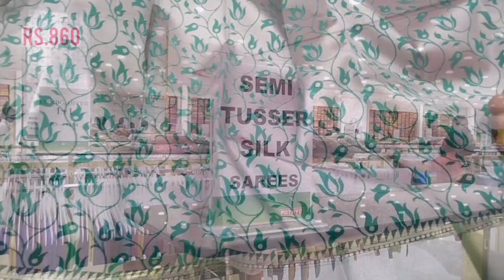Pothys Swarnamahal Fancy Silk Ikkat Cotton Copper Brasso Crepe Silk Rs.650 Onwards | Tan Removal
Silk Sarees Shop Address
Pothys Swarnamahal
chrompet

Daily Vlogs My New Channel
Lachu veedu (Link Below)

Silk Sarees Time Stamp
00:00 Click me
01:00 fash wash
01:50 Face Mask
02:35 Silk Sarees

Lachus Lifestyle

Love,
Lakshmi!